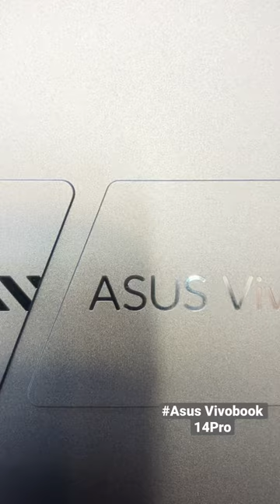Asus Vivobook14 pro